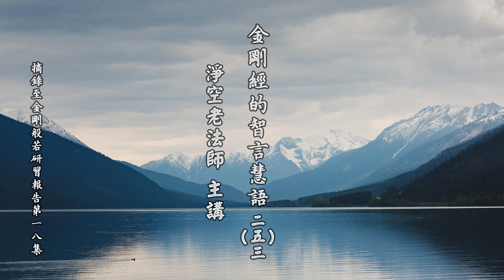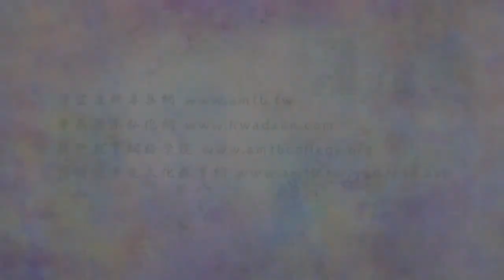淨空老法師:金剛經的智言慧語（二五三）—但見諸相即著有，但見非相即著空。見諸相非相，即二邊雙融，即無相、無不相。得見實相，故云則見如來。見如來，故得如是無量福德 {作觀照功*鏈接文稿覩版}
-金剛般若--大藏經精要--智言慧語開示-摘錄自:金剛般若研習報告（第十八集）

"金剛經的智言慧語（二五三）—但見諸相即著有，但見非相即著空。見諸相非相，即二邊雙融，即無相、無不相。得見實相，故云則見如來。見如來，故得如是無量福德"
【但見諸相即著有，但見非相即著空。見諸相非相，即二邊雙融，即無相、無不相。得見實相，故云則見如來。見如來，故得如是無量福德。】
這些話都是教導我們，在日常生活當中怎樣用功。這個用功就是前面所說的觀照，怎樣去作觀，怎樣觀照。佛在這個經上教給我們，把從前俗情統統放下，以一個嶄新的觀念、嶄新的方法，重新來觀察這個世間，跟世間萬事萬物相接觸，佛教我們看相、看體，看它的作用。以前我們不會，糊裡糊塗的，現在學了大乘佛法，懂得了，任何一法都要從體、相、用三個方面來觀察，那就對了。這三方面觀察是同時完成的，不是一面一面看的，是同時完成的。「相」是現象，有，相是有，體是空。所以說，這個看法跟諸佛的看法一樣了。如果但見相，只看到相，著有了；相是有的，著有了。凡夫就著有，凡夫是單看相，不曉得相的體性，不知道相的體性，也就是說，不知道現象之所以然，他著有。
但見非相即著空，這是小乘人，阿羅漢、辟支佛，他在一切相裡他專門看體，他不住於相，專門看體，專門看體就著空了；體是空的，萬法皆空。為什麼說小乘人墮在偏真涅槃？偏真涅槃，佛有的時候也說，叫無為坑，無為就是空，什麼作為都沒有。無為坑，把它比喻作坑，掉到無為坑裡面去了，這個意思，著空，著空的意思。他之所以著空，他的腦子裡頭想，他就想空，他就想一切萬法之體是空的，這樣他就著空，執著空了。這也是錯誤，都不能見性。
著空、著有都偏在一邊，都沒有見到事實的真相。我們一般講偏見，不是正見；佛與大菩薩才叫正知正見。這個正就是不偏，既不偏空，也不偏有，這叫正知正見。見諸相非相，這就對了。見諸相是有，不著空；非相是空，不著有。這種觀察法，這樣的觀照功夫，空有兩邊不著，我們學會了，要馬上會用才行。你真的學到手了，真會用了，真能夠會用，你的生活就過的是諸佛菩薩的生活，那就不是凡人的生活了。你整個人生都轉變了，你的妄想、執著統統沒有了，你的心念念都生智慧。就像《壇經》裡面，能大師所說的，弟子心中常生智慧。他為什麼常生智慧？他就是見諸相非相，所以就常生智慧。這個境界二邊雙融；雙融就是無相、無不相。無相是體，無不相是現象。有體、有相、有用，這才是見到真相。
真相完全看到了，真相就是真性，所以說則見如來。《金剛經》上說如來，都是從本性上說的。則見如來，就是禪家所講的明心見性，你就明心見性了。見了性，那個福德就不可思量，你的福不是修來的。修來的福可以思量，思就是可以思惟，量是可以衡量。你那個福報有大小、有長短，是可以稱量的；自性裡面的福德不可思量。不但我們沒有辦法去想像、去度量，諸佛如來也不能。這是事實，一點都不假。所以，性要是顯現出來了，那是真實的福德。